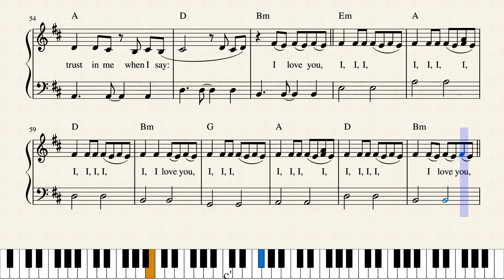Surf Mesa & Emilee — ily (Piano Sheet Music)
Use the video as sheet music. It's no different from using a pdf file on your laptop. If you want me to make a *pdf* file and send it to your email, leave a minimal *💗💲THANKS* donation. The button is next to the Like button or hidden in the three dots under the video title, depending on how wide your screen is.

Kygo, Ava Max — Whatever youtu.be/ejckRN1QLXI
Sophie Ellis-Bextor — Murder On The Dancefloor youtu.be/JlCoipGvDIA
Alan Walker — Fire youtu.be/xnXEk9LLthc
Ofenbach — Overdrive youtu.be/oj9aIKrdCZo
Mark Ronson — Nothing Breaks Like a Heart youtu.be/JMnONiB6Qvo
Kenya Grace — Strangers youtu.be/MM4YF3YrSMw
Troye Sivan — Rush youtu.be/EoJlFmzud1w
Calvin Harris, Sam Smith — Desire youtu.be/i9Zjqszz340
David Guetta — Baby Don’t Hurt Me youtu.be/desVQVlz5ro

Alan Walker, Sasha Alex Sloan — Hero youtu.be/W8W_AW8_jlQ
Diplo, Dove Cameron – Use Me youtu.be/HSG-5vBNIy0
Calvin Harris — Potion youtu.be/C3c6vI-d2PI
Calvin Harris — Obsessed youtu.be/yycVd5po7YE
ILLENIUM, JVKE — With All My Heart youtu.be/zjXDgJtlq60
Illenium, Dabin, Lights — Hearts on Fire youtu.be/Foj6dNWxeX8
Zedd, Maren Morris — Make You youtu.be/q3v1ibePKA0
Sigala — Melody youtu.be/TDA2a8yRL_I
Sigala, James Arthur — Lasting Lover youtu.be/dwvE0nXIWFk
Kungs — Clap Your Hands youtu.be/DTNSXjwraPs
Kygo, Gryffin, Calum Scott — Woke Up In Love youtu.be/l2iSuptM7TA
Kygo, Dean Lewis — Never Really Loved Me youtu.be/fwsaw_JfkKo
Kygo, DNCE — Dancing Feet youtu.be/6BbDVHeH62Y
Kygo, The Weeknd — Often youtu.be/2YuskvPlAOg
David Guetta — Titanium youtu.be/Ftp6OF6voS0
David Guetta, Bebe Rexha — I'm Good (Blue) youtu.be/h01fqUcrizU
David Guetta — Crazy What Love Can Do youtu.be/BijOMgYMcB0
Marshmello — Bye Bye youtu.be/oECVCm1VNTk
Marshmello — Numb youtu.be/YsPj8or3_tI
Tiesto — 10:35 youtu.be/MLEDNIuIlD4
DJ Robin, Schürze — Layla youtu.be/NownyxldSTU
Slander, Dylan Matthew — Love Is Go youtu.be/GpVF9XfPEGQ
ATB, Topic, A7S — Your Love 9PM youtu.be/OqaPLsdTMmI
Minelli — Rampampam youtu.be/5v8p-PLSJog
Armin van Buuren — Come Around Again youtu.be/J5FeGx5e9eU
Jax Jones, MNEK — Where Did You Go youtu.be/P0c0QUzSheA
RAYE — Escapism youtu.be/xU71VYrSPZE
Jaymes Young — Infinity youtu.be/V_zYQYs0WU8